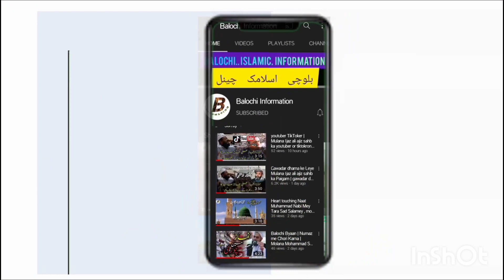Numaz Mey Susti Na karen | Haji Musa Saeedi Chahbari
BALOCHI INFORMATION CHANNEL FOR
AND MORE_ISLAMIC_INFORMATION
AND INTERTAMENT VIDEOS AUDIOS AVAILABLE
AND DON'T FORGOT